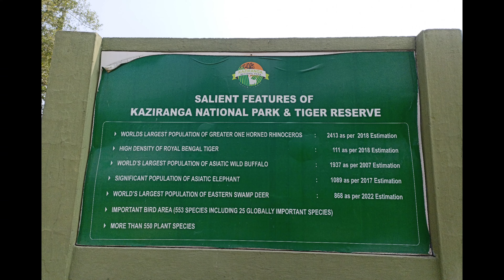JUNGLE SAFARI, KAZIRANGA NATIONAL PARK